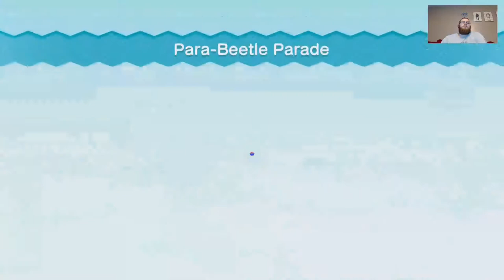New Super Luigi Bros U Deluxe Part 7 Ending Interruption and Deepsea Stone Eyes